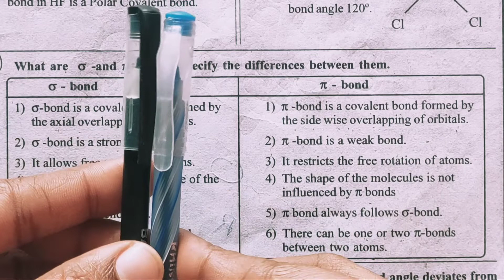sigma bond//pi bond in //difference between sigma and pi bond in telugu